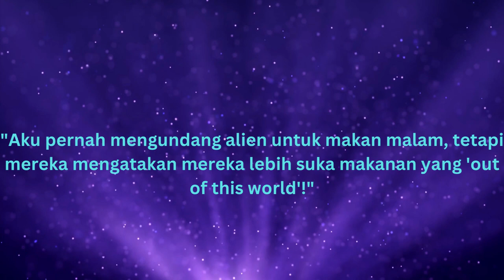Kata kata Lucu Sci Fi Saat Humor Bertemu dengan Alam Semesta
Halo teman-teman di channel YouTube NOC! Kali ini, kami hadir dengan sesuatu yang benar-benar unik dan menghibur bagi Anda para pecinta sains dan fiksi ilmiah. Dalam video ini, kami menghadirkan rangkaian kata-kata lucu yang terinspirasi oleh dunia sci-fi.

Ayo, siapkan diri Anda untuk terbahak-bahak dan mendapatkan dosis kegembiraan dari humor yang mengusung tema luar angkasa, teknologi canggih, dan makhluk alien! Dalam video ini, kami menghadirkan berbagai kalimat jenaka, pantun, dan candaan yang pasti akan membuat Anda terpingkal-pingkal.

Apakah Anda siap untuk melihat bagaimana humor menyatu dengan dunia fiksi ilmiah? Bersiaplah untuk tertawa dengan kata-kata kocak tentang robot yang sedang mencari cinta, alien yang takut akan pesawat ruang angkasa, atau mungkin tentang teleportasi yang selalu membuat kita terkejut.

Jadi, jika Anda sedang mencari hiburan yang segar dan berbeda, video ini adalah pilihan yang tepat untuk Anda. Ayo, teman-teman, bergabunglah dengan kami dan saksikan momen kegembiraan ini!

Kami akan terus berusaha memberikan hiburan yang berkualitas dan menghadirkan senyuman di wajah Anda.